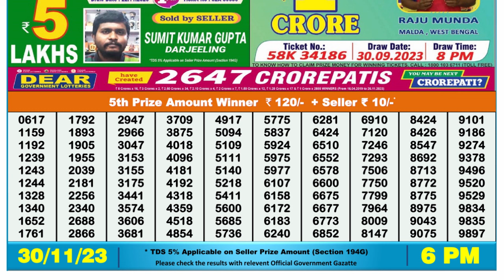Nagaland Lottery Sambad Live 6pm 30.11.23